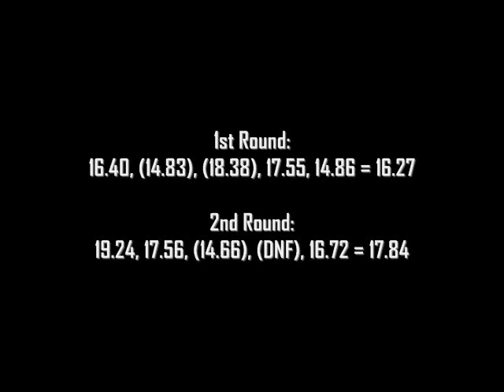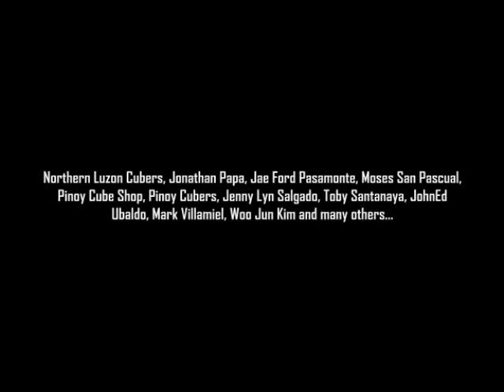Glenn Mark Salgado @ Bayani 2012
BAYANI 2012: Rubik's Cube Speed Challenge Grand Finals
Trinoma Ayala Mall, Q. C. [27Aug2012]
Glenn Mark Salgado [Feyt]: Average of 5
Dedicated to LinLin
Cube: DaYan GuHong V2
Special thanks to Pinoy Cube Shop, Aries Agravante, Poul Go, and many others...

F E Y T E L I C I O U Z